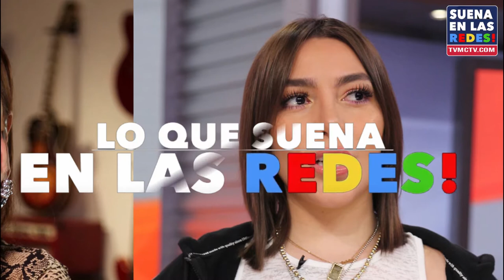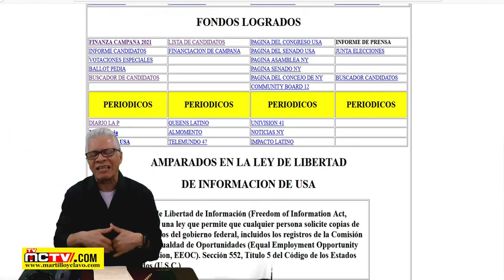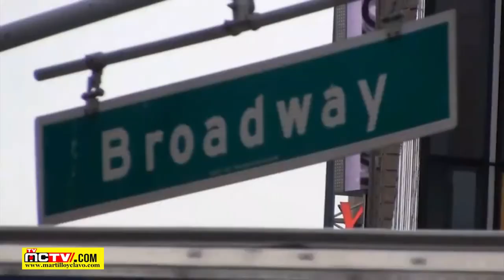BRAD PITT Y ANGELINA JOLIE AL ROJO VIVO POR DIVORCIO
Brad Pitt está pasando un mal momento tras conocer que Angelina Jolie podría incluir el testimonio de sus tres hijos menores, así como material que probaría maltratos físicos por parte del actor en el juicio que lleva la ex pareja por la custodia de los menores.